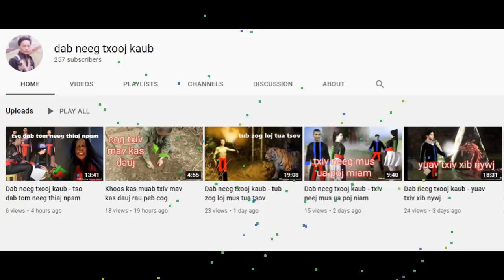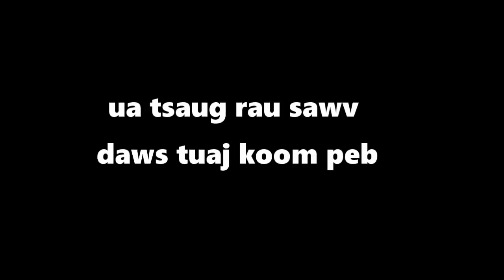dab hais hmoob - 0670 - Dab Noj neeg EP. 4 Yaw yeeb noj hmoob noj Nplog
vim yog LI CAs yawg Yeeb thoaj li hoa yuav los muia Noj HMoob rnuob rau pem Zof thiab ho yuav los mU noj neeg Rau nram Zaos mlpog lawm thiab kuj yog ib yam ua TXaus ntshai kawg nkaus li thiab. Peb mcaum mloog li 2 3 Txog ntxiv ces ntag lawm nawb.

story : 0670 - Dab Noj neeg EP. 4 Yaw yeeb noj hmoob noj Nplog
date : 09/15/2021
create and drawing by : Dab Hais Hmoob Channel

-Underworld - Myuu